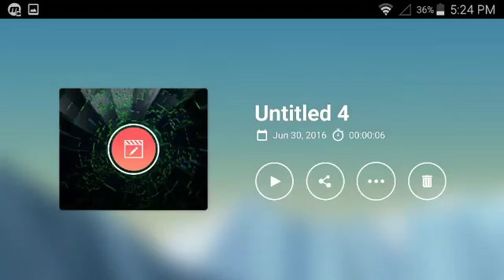Free intro you guys tell me if you want it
Tell me your kik and i well send it with your name on it 😉